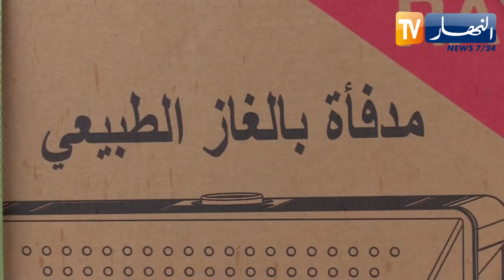مجتمع: مع انخفاض درجة الحرارة.. تزايد الإقبال على المدافئ وسط إستقرار أسعارها